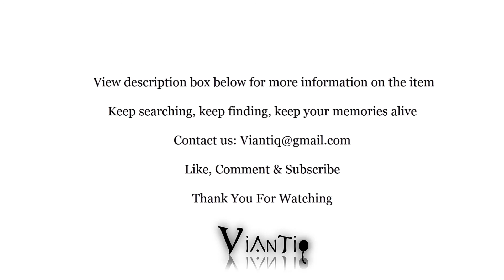Vintage Mikasa Royal Suite Cut Glass Crystal Sugar & Creamer W/ Tray New In Box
Ebay Store
Music: Humoreske - Purchased from Jewelbeatcom and I own the License
Music: Arabesque - Purchased from Jewelbeat.com and I own the License